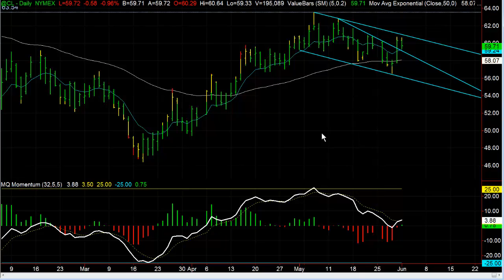Trading Black Gold June 1 2015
for a $7 Month Long Trial of the ValueCharts Platinum Membership!